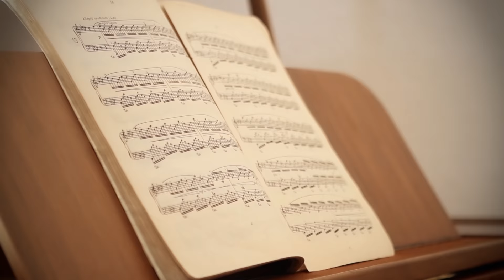Anesa Jakupi - Kenga Kosovare (Official Video HD)